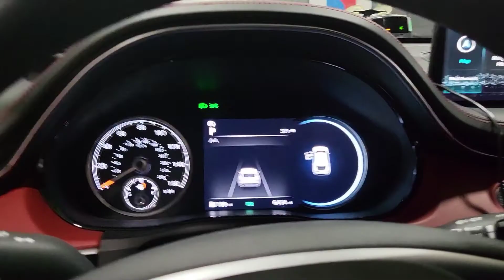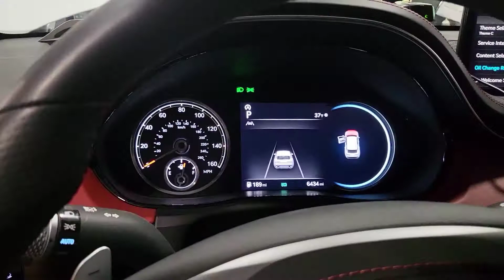2022 Genesis GV70 GV80 2.5T How to change the oil and reset maintenance light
You'll need:
New filter
24mm socket
17mm socket
3/8 Ratchet
7qts of 0w-30 full syn motor oil